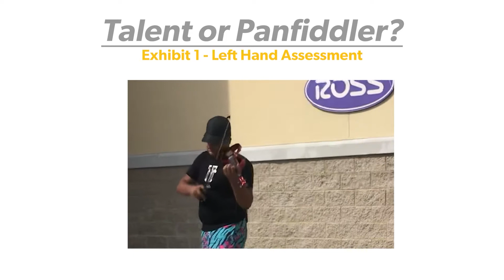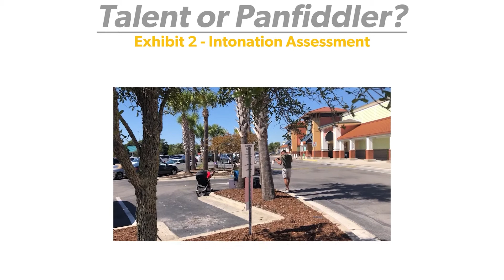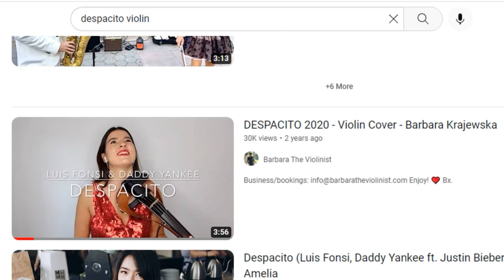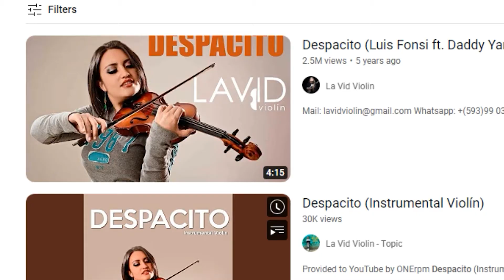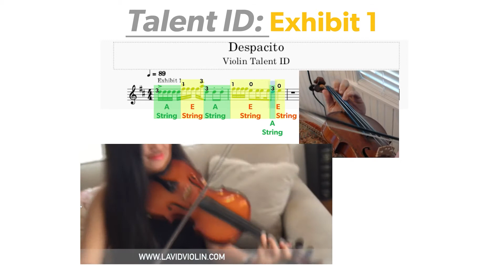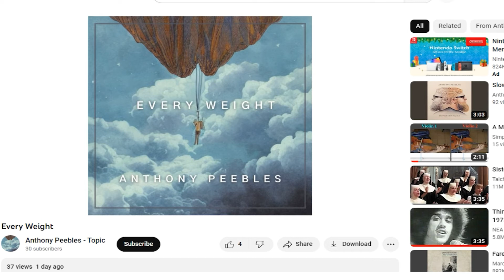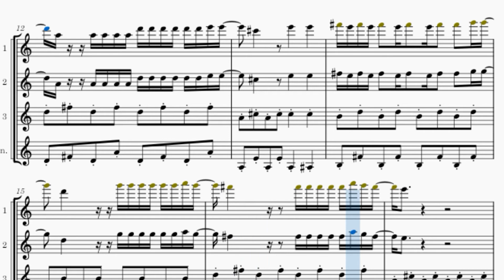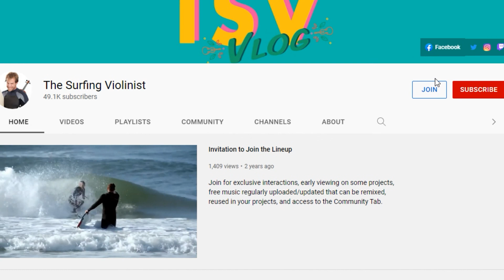Talent ID: Violin Vlog Episode 22